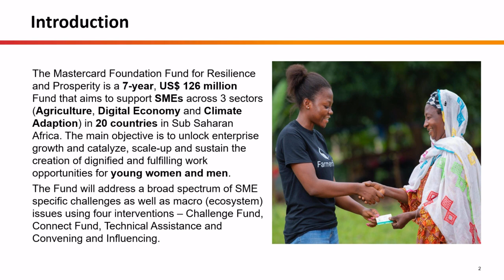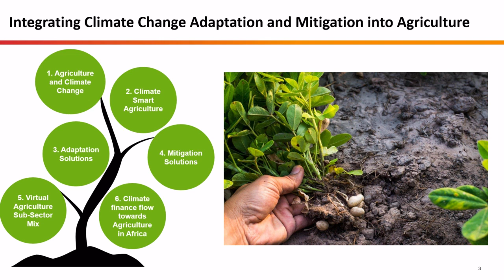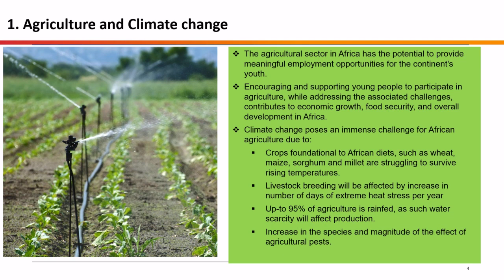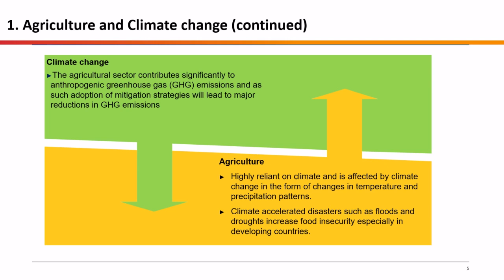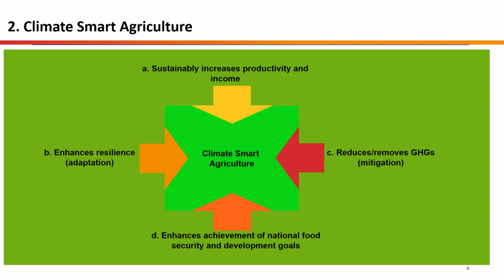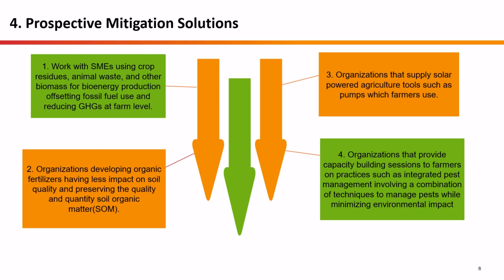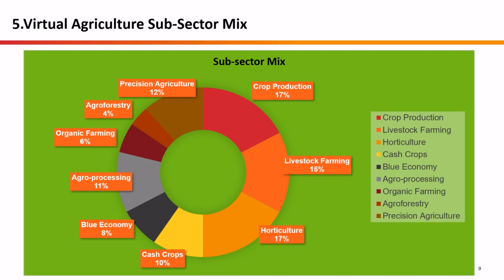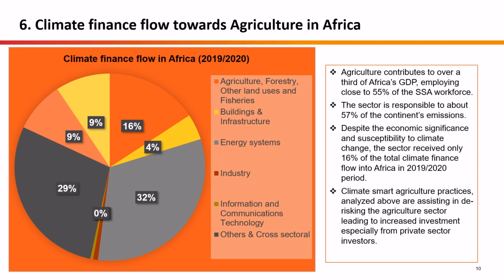AGRITECH Solo: Integrating Climate change adaptation and mitigation into Agriculture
Grace Mberia - Mastercard Foundation Fund for Rural Prosperity